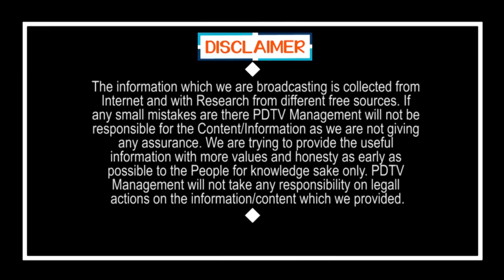PM Modi's Guidelines on 3rd Step Lock Down | కొత్త సడలింపులు, కొత్తగా మూడో విడత లాక్ డౌన్